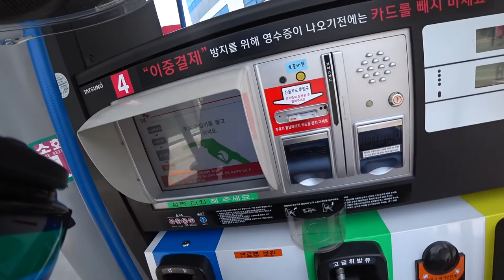2018 06 22 간절곶_카페 서생창고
김해-삼랑진-원동-양산-정관-간절곶
(역순으로 복귀)
카페 서생창고; 바다 뷰가 정말 이쁜 카페였습니다.

suzuki ; gsx-r1000r 2k17 L7
sony ; hdr-as300